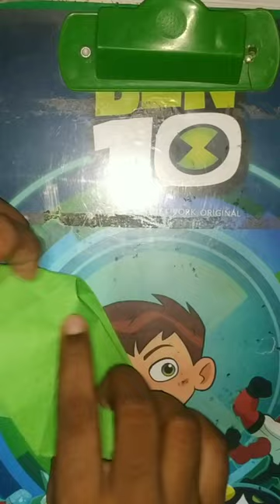Hexahedron Origami spinner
Easy Origami paper T shirt

Easy Parrot drawing || 2020 = 🦜

, + anime,
rtsmaschalleng
e, + funny tiktoks
+ car crash
, + motivation,
+ minecraft